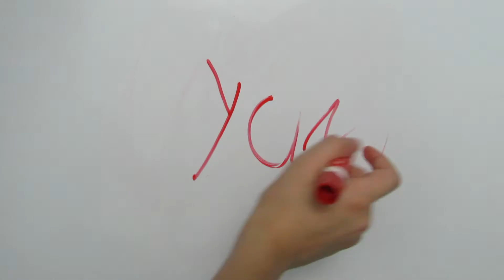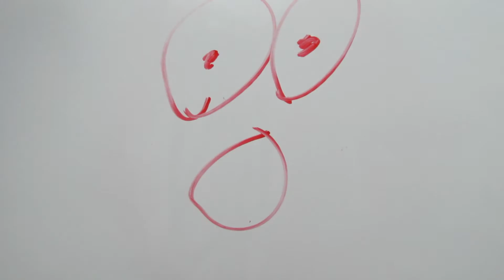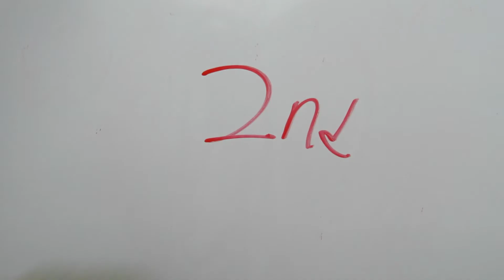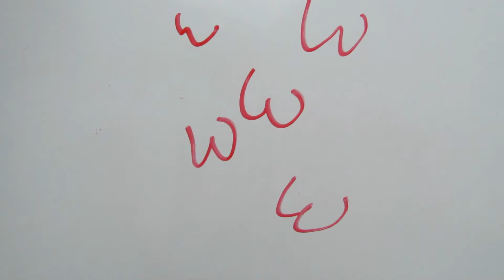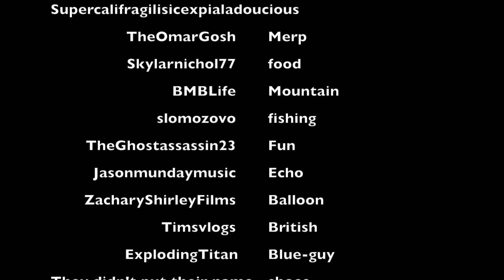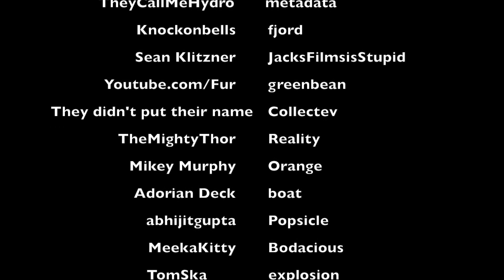OFFICIAL YOUTUBER WORDS 2014!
First time original official event of "Youtuber Words".  ALL types of Youtube content creators collaborate their very own words and I've created a story with each and every one of them!

Thank you to all who participated in this first time original event at Playlist live! Look forward to it again next year!

Story:
     The fat famous British otter who was fun and happy had a blue and orange car on top of Moosh Mountain. There was a bodacious eagle who threw tacos, eggplant and diarrhea at him. So that made him very sad. He hopped on his boat and ate the eggplant.
          Then an Octopus jumped out of the water and yelled... "JACKSFILMSISSTUPID!" and threw a cat at him. That knocked him out, and in his sleep the Pencil Sharpener of Time came to him and said "You must solve the illusion of the Blue-guy..." Then he snapped back in to reality! He thought to himself "green beans"!!! He didn't know why he thought that, he just did.
        He needed to figure this out. He ran into the bank and started asking. He came up with nothing so he gave up.
        He decided to go to Namaste Village and put on clown ears. In the village there were many shenanigans and an explosion here or there!
        "AH POOP!" he said because he had stuck his foot in a Hotdog! He was so mad he threw a popsicle at the balloon that was above him! And then since it didn't pop he was even more mad! So he shot a bazooka at it!
The otter sat under the cloud that looked like ice cream, he looked up at it and said "groovy". It was an echo through the village! "GREEN!" he thought. "GREEN BEANS!" that is why he thought about green beans! That's why!!!
         "Green beans! Green!" he shouted, "that's it!!  He's not blue! He is GREEN! It's not the blue guy... it's the green guy!!!
          "Amazing! that's even more amazing than a necklace hanging off a chandelier eating crumpets and cucumber from a basket!" he shouted.
          He was so happy he sang out loud  "Supercalifragilisticexpialadoicous!" He was so happy he went to a fjord. He sat in the sun and ate Motts apple sauce.
         "Oh my!" he said...he found a glockenspiel! They were his second favorite thing in all of Merp Land, but his most favorite thing was the adjective "persnickety".
         He traveled through the land looking for the owner of the glockenspiel.
        A man with no shoes came to him and said "Got any food?" and the otter replied and said "I have a pizza hand and salad feet."
        "OK... can I have them?"
        "Sure" he said and he gave them to the man and left.
         As the otter walked through the land he tripped and the glockenspiel hit the ground and broke into a million pieces. At that moment everybody in the land stopped fishing and butts fell from the sky screaming "metadata is rachet!"
         He was a collective otter so he stuffed all the butts into his man purse and went back home.

The End.